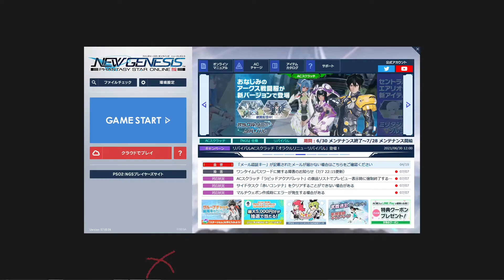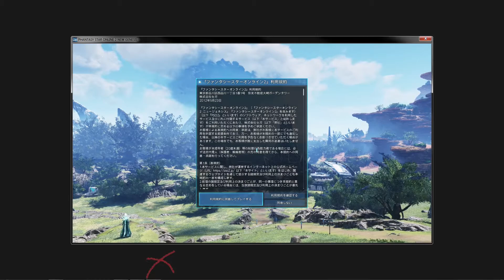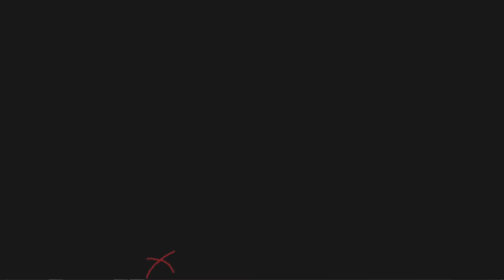PSO2 JP - Kr1ze was 100% right (about the IP Block)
"This service is only available for Japan residents. Please do-not use this service if you are not living in Japan". (There's also Korean and Chinese translations!)

For more context from me, please watch my video titled "It's that time again..." (and read the pinned comment) linked here:

Just found out that SEGA JP decided to block even their Cloud servers from the reach of any foreigners. I think those who uses VPN to play will not notice this but I think SEGA JP is upping their game at the war against the mackerels (that word "mackerel" is a direct translation of a kanji word that Japanese uses to describe foreigners).

Those who ranted about the region block in sega_pso2's Twitter definitely did not help, if not making things worse than ever. SEGA JP's stance is very clear, so kudos to them.

P.S. I'm still playing PSO2 NA by the way...restarting from zero and hopefully be able to upload some stuffs in few months time. I'm not feeling any fun with NGS, so I'll be grinding OG until more stuffs are released for NGS. (Also, I refuse to call it PSO2 Global because I had worse ping playing in Steam compared to JP).